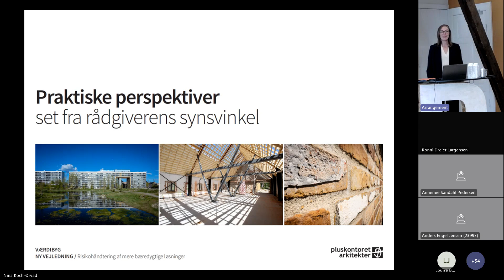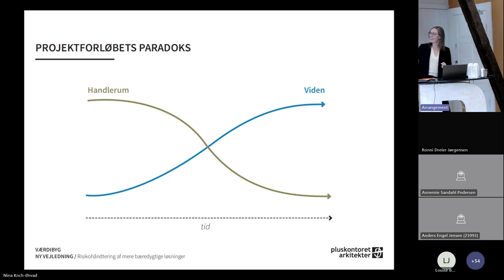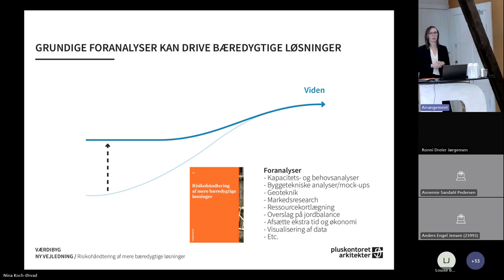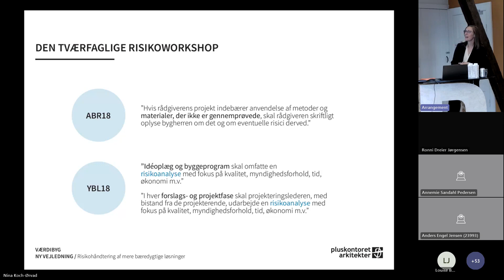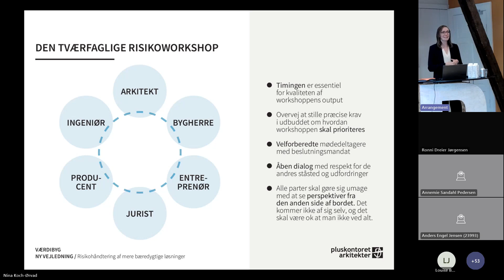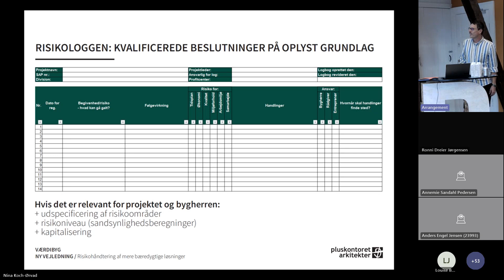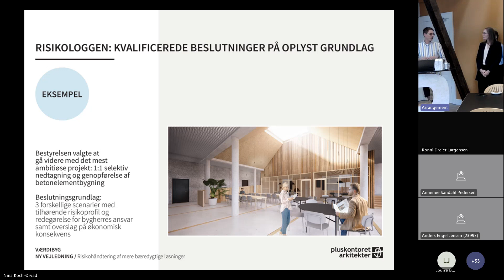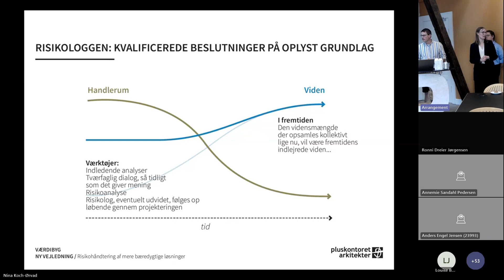Rådgiverperspektiv - Risikohåndtering af mere bæredygtige løsninger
Christina Fabricius, arkitekt og fagleder for bæredygtighed hos Pluskontoret Arkitekter